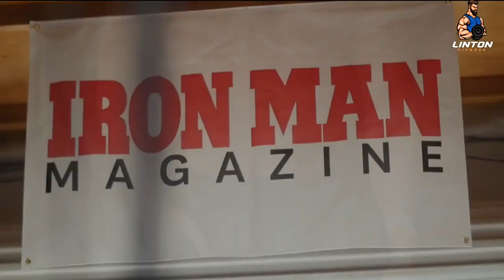Jeff Seid Best Gym Motivation Song 2024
🔰  This Video is edited by Linton Fitness  @Linton_Fitness

This Video is made for propelling and rousing individuals to go to rec center and stretch their boundaries during their exercises. For individuals who don't want to go to the rec center and rationalizing, this is moment pre-exercise and inspiration for them.

"Fuel your fitness journey with an electrifying boost of 'Gym Motivation' in our latest video! 🏋️‍♂️💪 Unleash the power within as we delve into inspiring stories, expert tips, and heart-pounding beats designed to elevate your workout experience. Whether you're a gym veteran or just starting, this video is your ultimate source for igniting the fire within and achieving your fitness goals. Hit play now and join the community of motivated individuals on the path to a stronger, healthier lifestyle.

🔰  Thumbnail : Jeff Seid

 * Fitness Motivation
 * Bodybuilding Motivation
 * Gym Motivation
 * Workout Motivation
 * Motivational Speeches